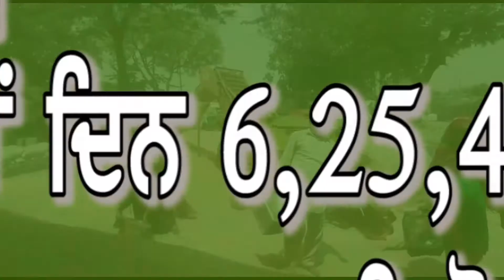Punjab- ਸੂਬੇ ‘ਚ ਖਰੀਦ ਦੇ 17ਵੇਂ ਦਿਨ 6,25,483 ਮੀਟ੍ਰਿਕ ਟਨ ਕਣਕ ਦੀ ਹੋਈ ਖ਼ਰੀਦ